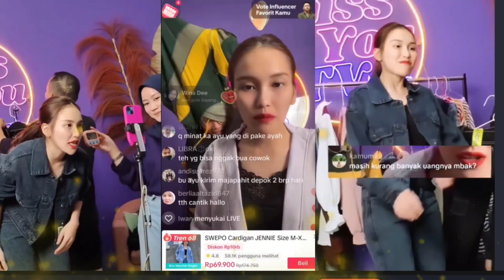🔴DISEBUT KURANG UANG SAAT JUALAN DI LIVE TIKTOK ‼️BEGINI REAKSI TAK TERDUGA AYU TINGTING